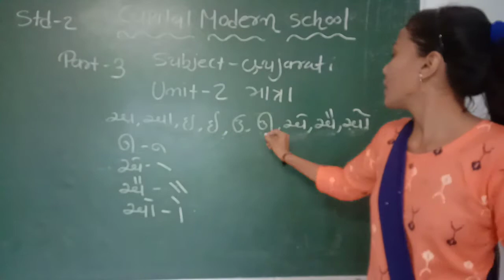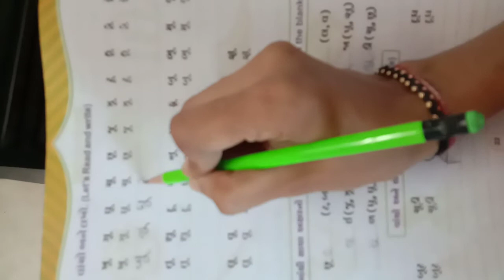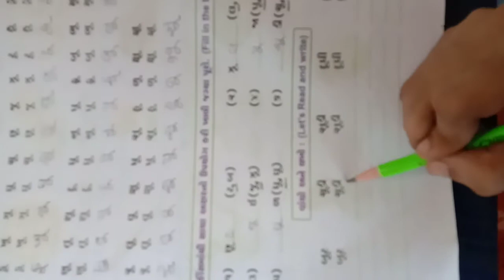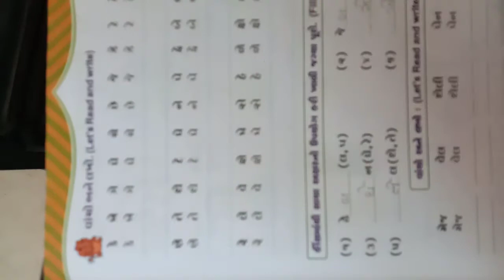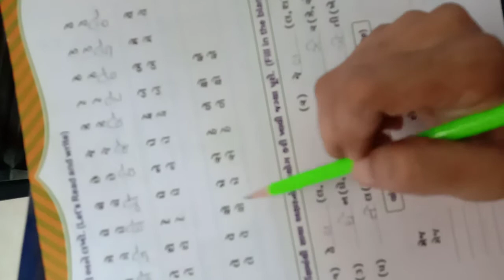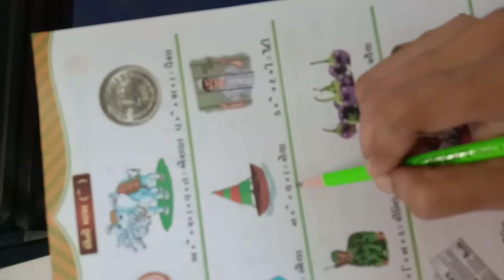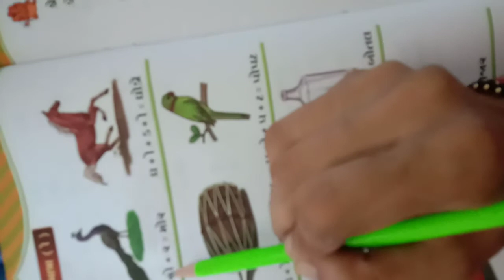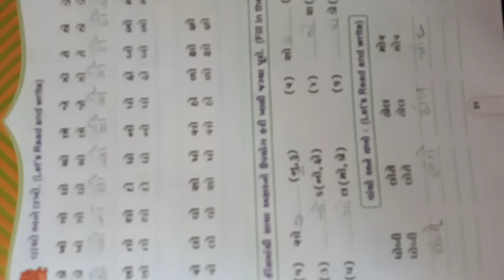STD 2 || ENGLISH MEDIUM || SUBJECT GUJARATI || UNIT 2 PART 3 || EKTAMAM CAPITAL MODERN SCHOOL